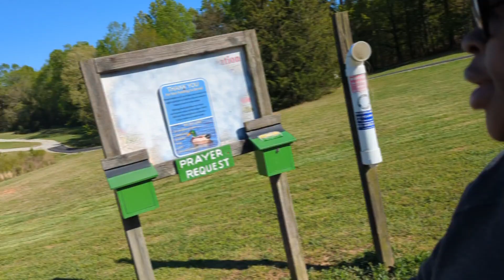Funny Ducks! (Day 96 - 04/05/2024)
Ducks are interesting